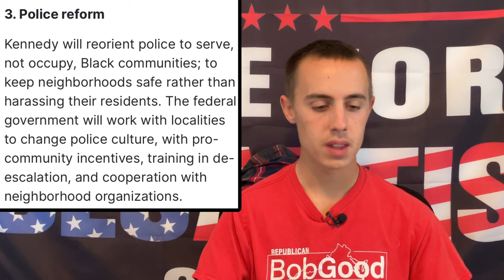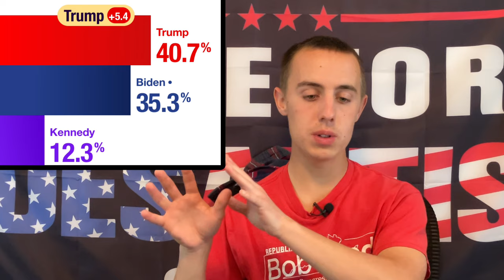Is RFK Jr REALLY an Independent, and COULD He Win the Election!? Ep. 34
RFK Jr has selected Nicole Shanahan to be his running mate. Is this a change in pace for him, or an accurate reflection of liberal views? And even more importantly, will he take votes from Trump or Biden this November... or even BEAT them?

Is Trump or Biden the current favorite to win re-election? My First OFFICIAL 2024 Presidential Election Map Prediction - Does Trump or Biden Win? Ep. 33

0:00 RFK Announces His Running Mate
1:54 RFK's Stance on Issues
13:28 Nicole Shanahan
15:38 Does RFK Take Votes from Biden or Trump?